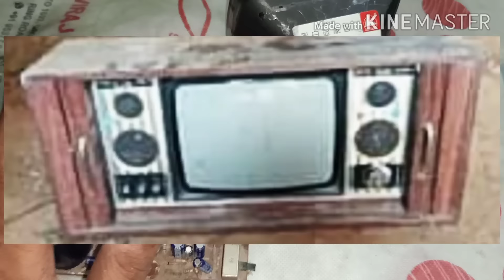Red Mercury jaisa black and White TV k andar kya Mila..?